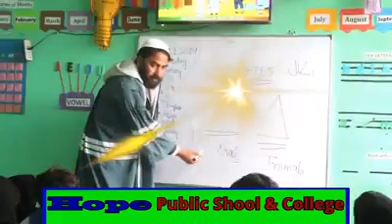Hope public school khwaza khela swat